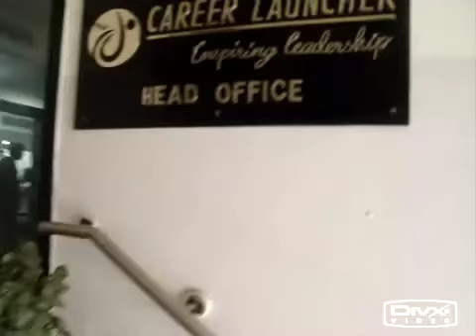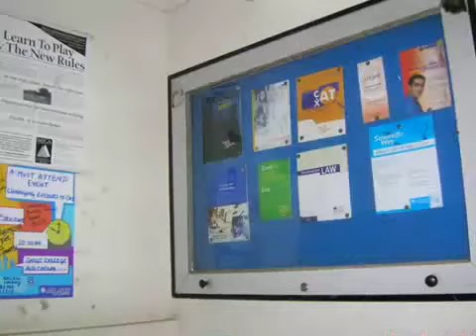CL Educate Corporate Anthem - Har Manzil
The CL Anthem. A tune created with and for all CLites. This audio visual is created images across the verticals of CL Educate, a leading education corporate with national and international presence. for more on CL